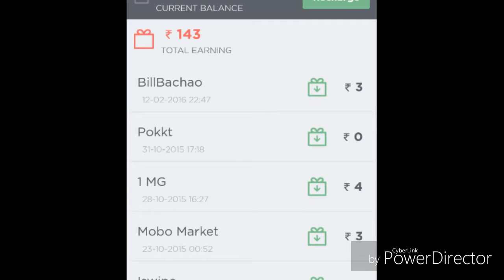How to get free recharge (best 3 apps)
use the following links to the apps